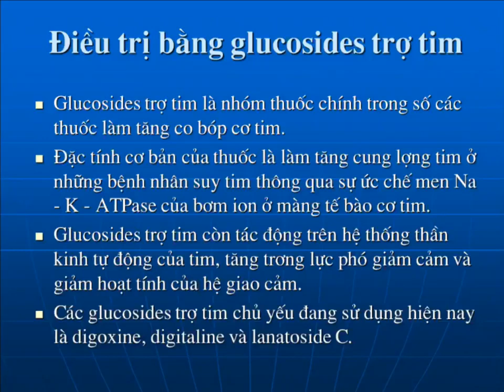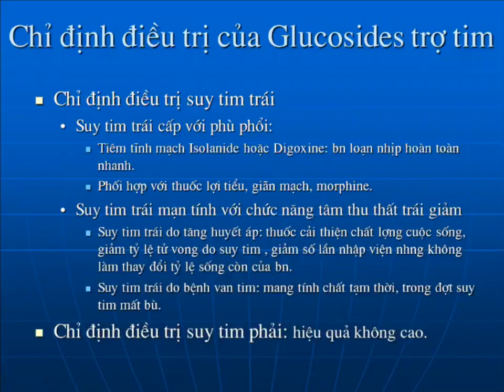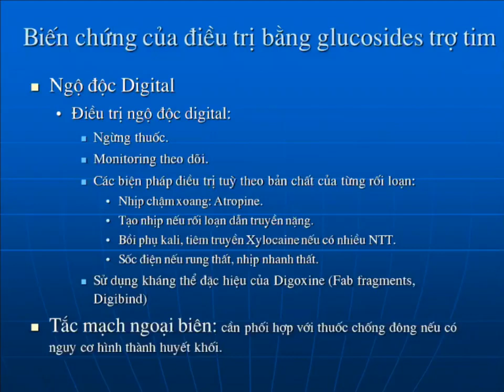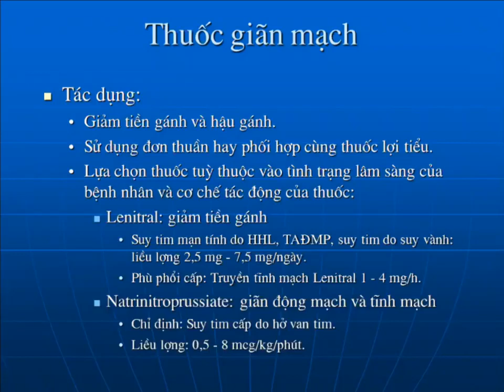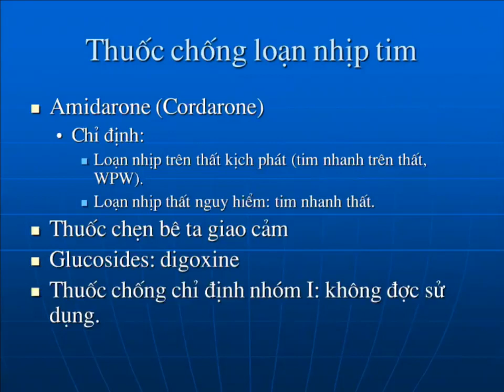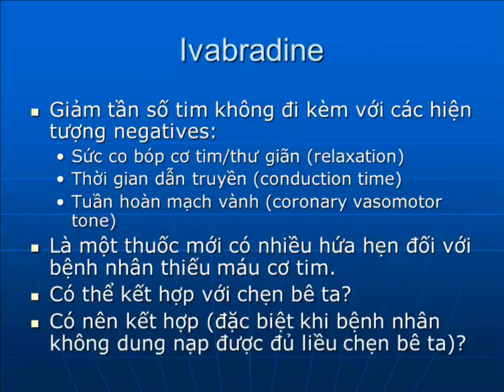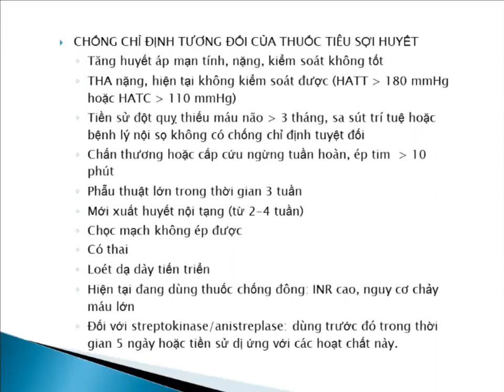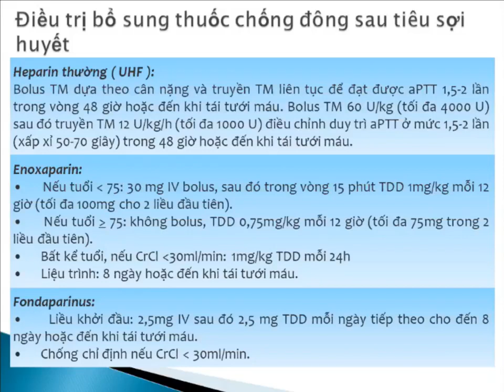Dược lý thuốc TIM MẠCH [Dược lý 6/14]: Glycosid tim, Beta blocker, Dopamine, Chống đông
Thuốc dùng trong cấp cứu tim mạch
PGS.TS. Tạ Mạnh Cường